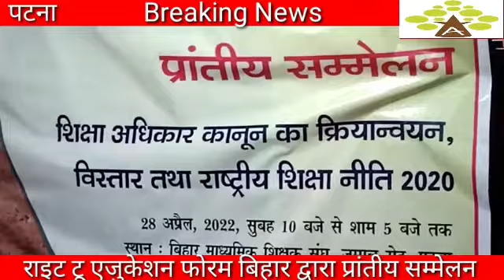Bihar RTEF-राइट टू एजुकेशन फोरम बिहार द्वारा प्रांतीय सम्मेलन का आयोजन माध्यमिक शिक्षक संघ भवन में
राइट टू एजुकेशन फोरम बिहार द्वारा प्रांतीय सम्मेलन का आयोजन माध्यमिक शिक्षक संघ भवन में